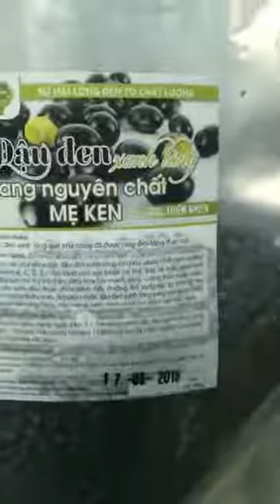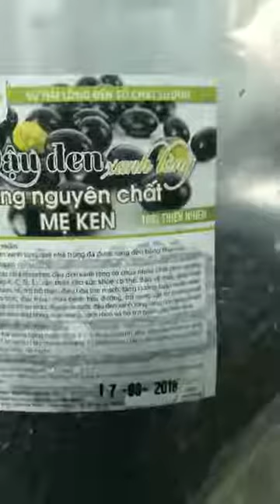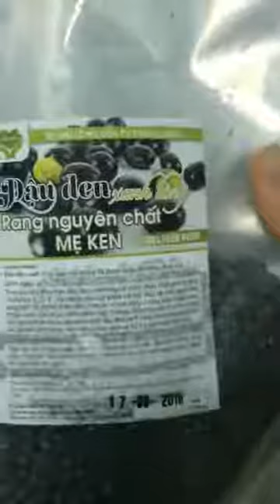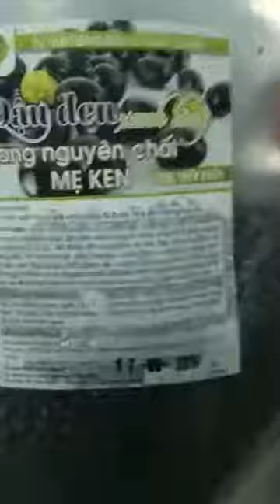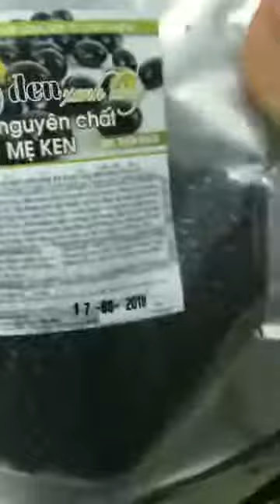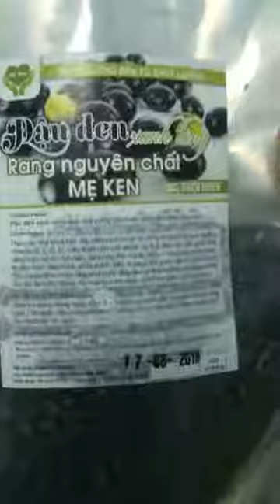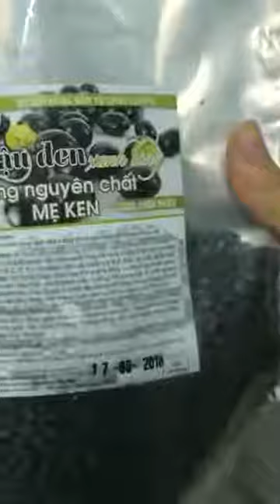Đậu Đen Xanh Lòng Rang Mẹ Ken 1KG 250K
TƯ VẤN - GIÁ SỈ/LẺ - CHUYỂN HÀNG - DỊCH VỤ :
Hotline: Call/sms/zalo 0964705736 MS Minh Nhân
ĐẠI LÝ MÌNH CÓ TẠI CÁC TỈNH THÀNH TOÀN QUỐC NÊN TƯ VẤN VÀ  SHIP HÀNG SẼ LÀ NHANH NHẤT

Cửa hàng sản phẩm: 276 Kim Mã- Ba Đình - Hà Nội
Chợ Kim- Xuân Nộn- Đông Anh- Hà Nội
Spa Kim Oanh- 10 Võ Thúc Đồng- Phường Bến Thủy- TP Vinh - Nghệ An
Đường Đình Nhật Tân- Hòa An- Cẩm Lệ - Đà Nẵng
Vĩnh Điềm Trung - Nha Trang - Khánh Hòa
22 Vũ Tông Phan -Phường An Phú -Q2 - TP.HCM
1163/14 Lê Đức Thọ- Q.Gò Vấp -TP.HCM
41/4a Ấp 2 tổ 8 xã Nhị Bình -Huyện Hóc Môn- TPHCM
Số 55/6A, tổ 2, khu phố Khánh Long, P. Tân Phước Khánh, Thị xã Tân Uyên, T. Bình Dương
Hưng Long - Hưng Thịnh - Trảng Bom - Đồng Nai
Mẹ Ken House-Natural as Yourself! ♥